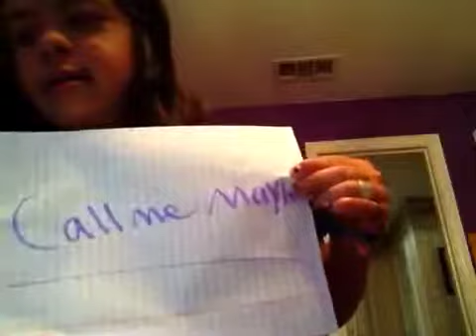Call me maybe cover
Carly rea jeaspen